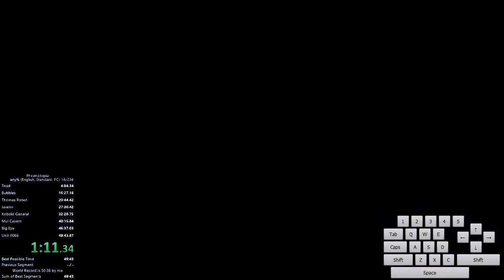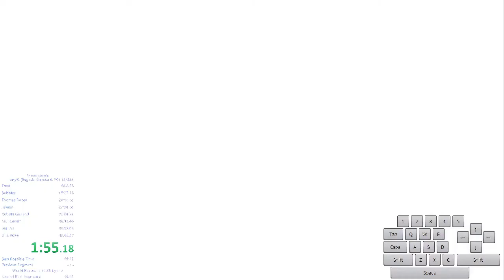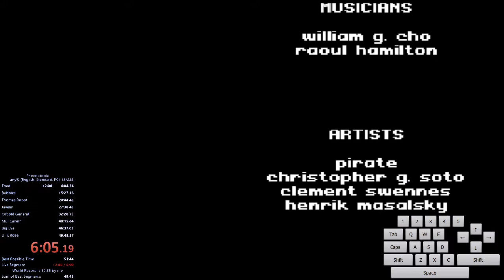Phoenotopia cheat% RT: 2:47.99 IGT: 1:09:00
Very nice meme run.